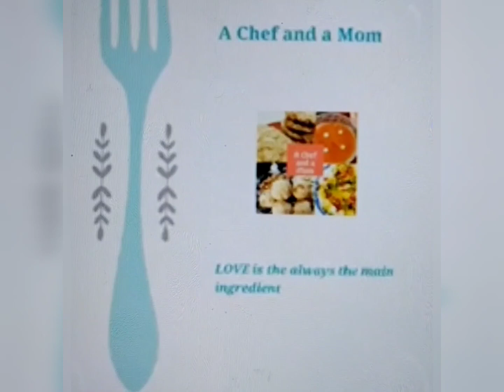कॉफ़ी कस्टर्ड|5 minutes coffee dessert| coffee custard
want an easy and yummy party dessert..look no further. this coffee custard shots will have everyone wanting for more!!

Ingredients/सामग्रियाँ:

1. 3 tablespoons cornflour
2.60 gms sugar
3.750 ml milk
4. 2 tablespoons (more/less) coffee powder of your choice
5. Chocolate grated/shavings to top

Follow on
Instagram at: achefandamom